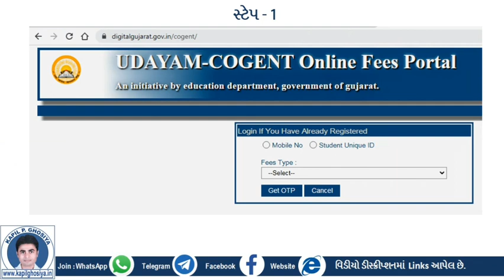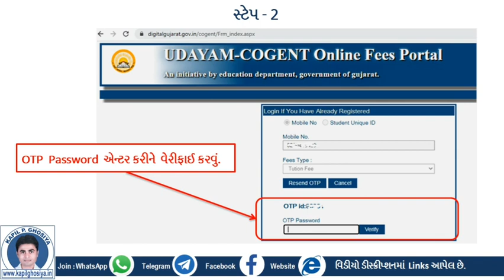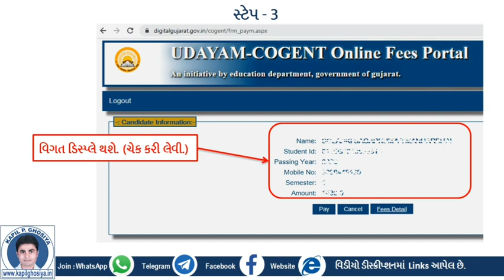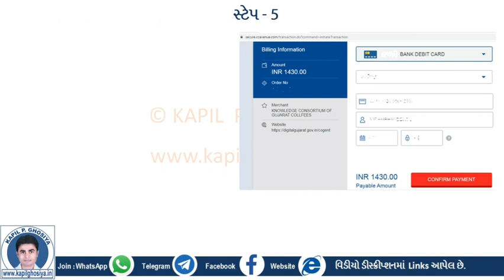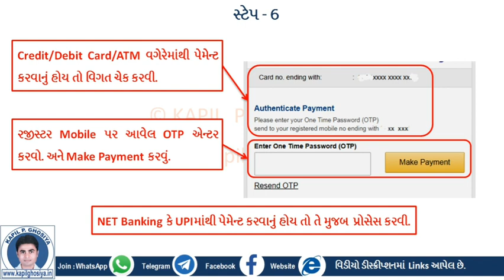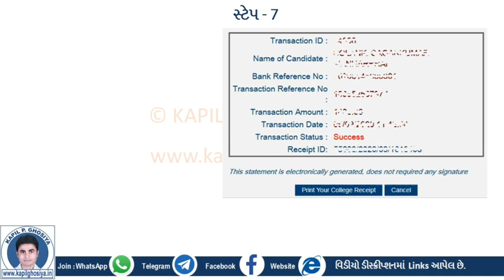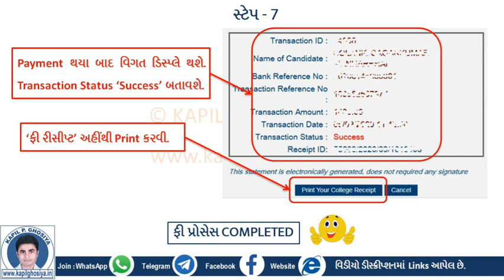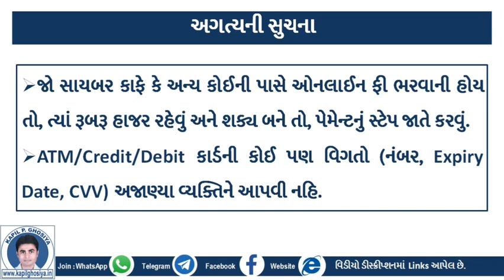COGENT પોર્ટલ પર વિદ્યાર્થીએ કોલેજ એડમીશન ફી કઈ રીતે ભરવી? Admission Fee On COGENT | DEMO Video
• All યુનિવર્સિટી/કોલેજના FY/SY/TYના વિદ્યાર્થીઓને ઉપયોગી
• જરૂરીયાત હોય તેમને Share કરી શકો છો.